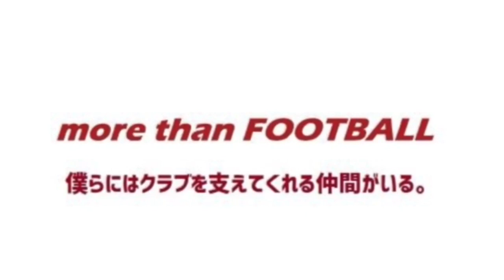レイエスお手伝いチャレンジ Vol.6 宮浦コーチ